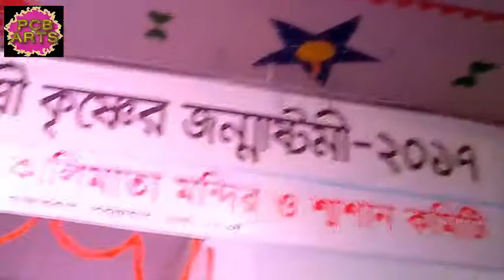Gawr Lila Hari Bol Hari Bol-Sreemati Trishna Debnath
GaulLila Hari Bol Hari Bol-Sreemati Trishnadebnath